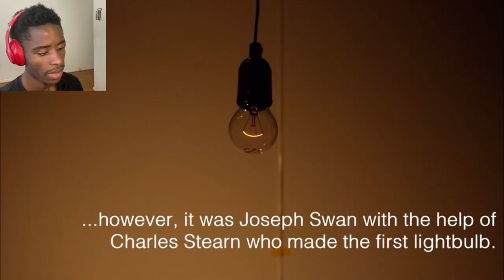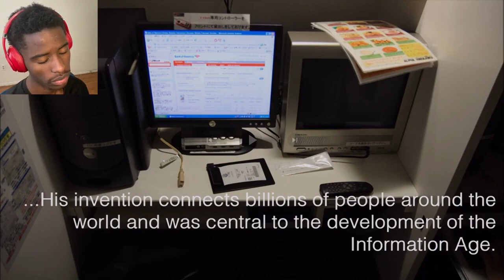American Reacts to Ten British Inventions That Changed The World